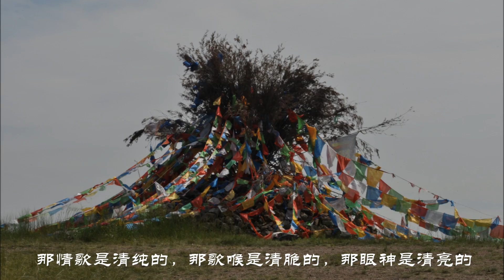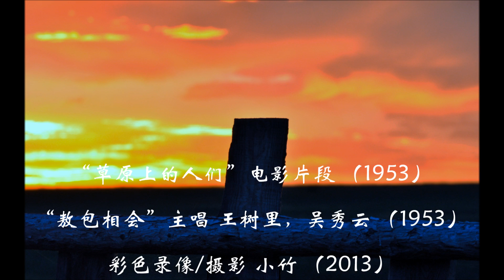敖包相会的色块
敖包相会的色块 呼伦贝尔大草原 小竹编